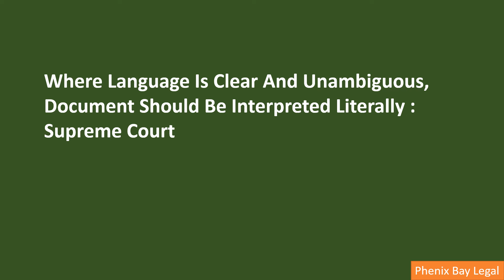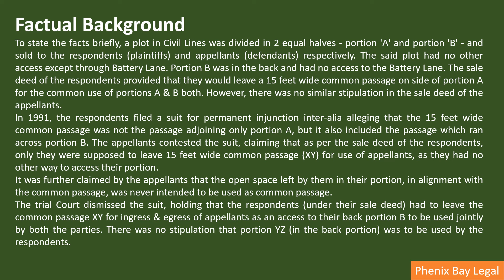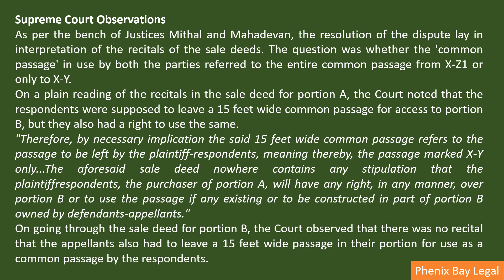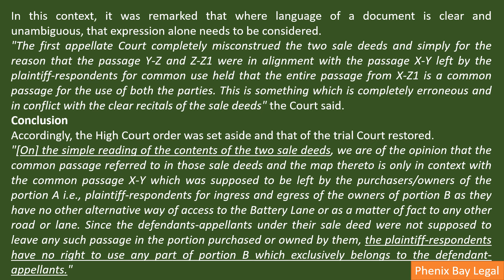Evidence में Documents में जो भाषा सीधी और स्पष्ट लिख गयी वही अर्थ निकालना चाहिए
Case Titile
KAMAL KISHORE SEHGAL (D) THR. LRS. & ORS.
VERSUS MURTI DEVI (DEAD) THR. LRS.,
CIVIL APPEAL NO.9482 OF 2013

Link for Course on Civil Court Practice – Practical Know How